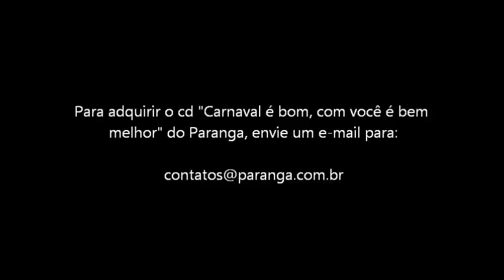Não fiz - Carnaval é bom com você é bem melhor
Música do CD "Carnaval é bom, com você é bem melhor", de Negão dos Santos.

Não fiz música pr'esse carnaval
cantei no fundo do quintal
isso aquilo, etc e tal
não quero que me leve a mal

Se você quiser que eu conte
10 anos de carnaval
Barão é a principal
praça é o alto astral
Cuca lá no calçadão
faz bater o coração
É uma ave que encuca a cuca